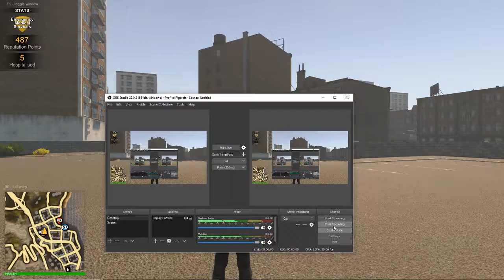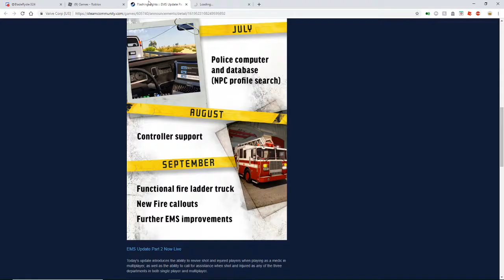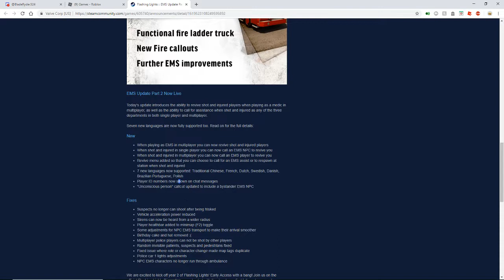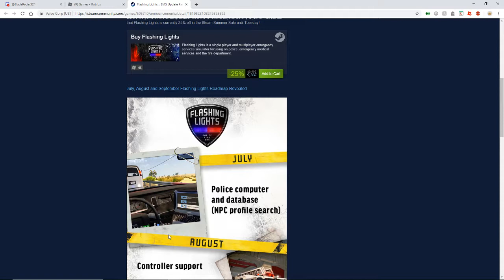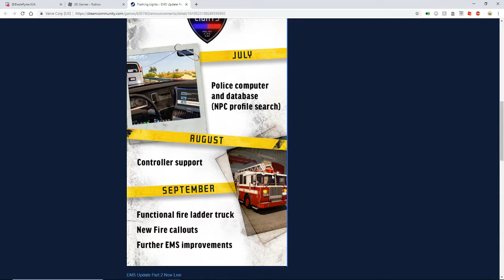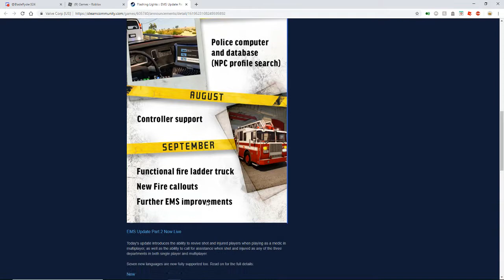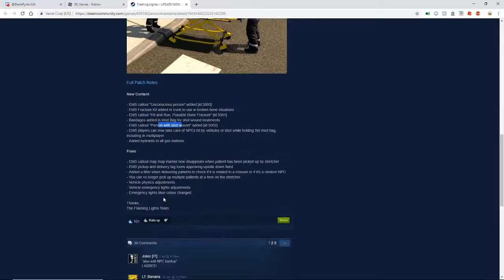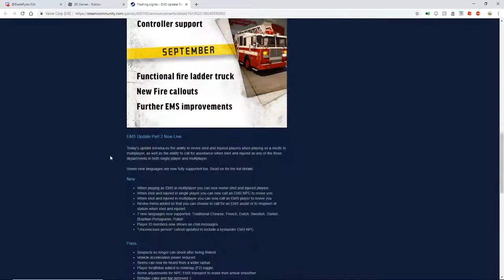Flashing Lights, EMS Part One and EMS Part two update!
5th of july, 2019

Past few updates, EMS Part One, Ems Part 2 and roadmap